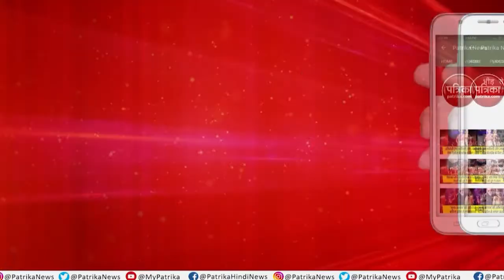राममंदिर का निर्माण : मारवाड़ की शिल्प कला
Marwar's craftsmanship in the construction of Ram temple : ram Mandir ka nirmam with mahendra pratap Singh Episode-71

अयोध्या के राममंदिर ram mandir के लिए मारवाड़ के शिल्पकार नायाब पत्थर गढऩे में जुटे हैं। हुनरमंद शिल्पियों के हाथ मंदिर पिलर ram mandir pillar और दीवारों के लिए रात-दिन पत्थर तराश रहे हैं। इनकी तल्लीनता देखकर हनुमान चालीसा की यह चौपाई  याद आती है-विद्यावान गुणी अति चातुर, राम काज करिबे को आतुर। राममंदिर का निर्माण के इस विशेष शो में आइए जानते हैं, राम मंदिर के लिए कैसे और कहां गढ़े जा रहे हैं पत्थर...